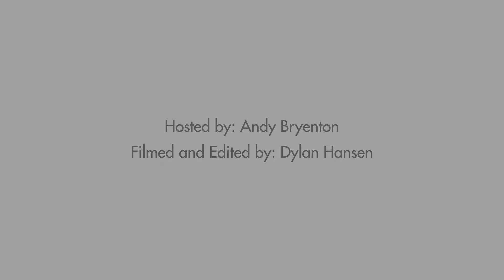Fosters Ladies Night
This is the video for the inaugural Ladies' Night at Foster's Home Decorating that drew the crowds to Dargaville last Thursday evening, with the promise of a night of decor, design, nibbles and drinks proving a real drawcard for the long-established homeware retailer. A full complement of 150 tickets pre-booked meant that the Foster's store was filled to capacity, with entertainment spilling out into the adjoining atrium. A great night was had by all, with bargains to peruse, new style ideas, and great prizes given away.